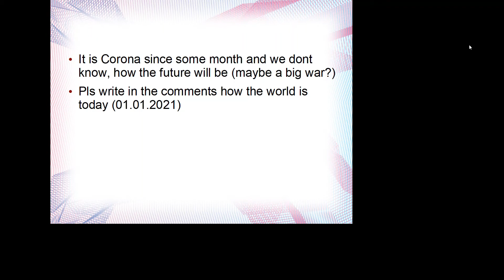Video from the past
this video was reorded in July 2020.